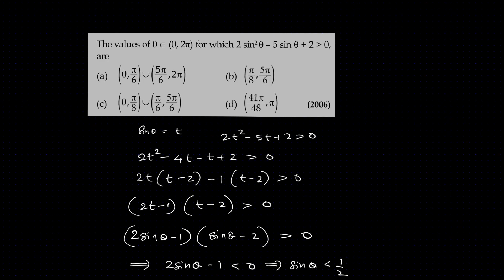IIT JEE 2006 in Malayalam (07)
This video explains an IIT JEE 2006 question in Malayalam.
The values of theta between 0 and 2pi.